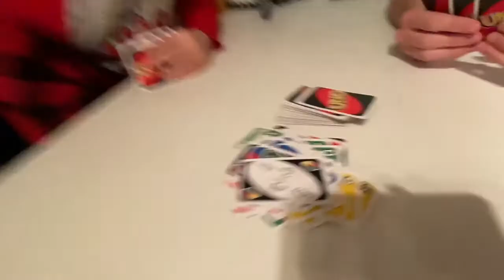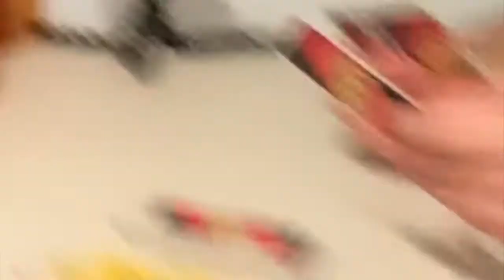NK: UNO Parte Uno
The Northern Kids play Uno and it was a tough match really early in the morning. There was a lot of confusion and funny moments! ;)